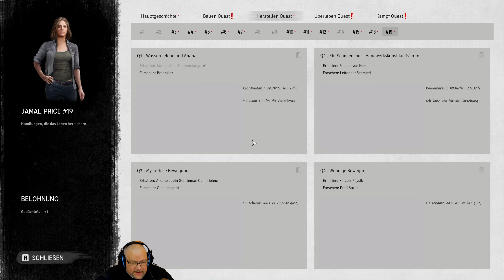Night of the Dead | Gameplay deutsch #046 |Die nächste Welle vorbereiten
Moin meine lieben Reisebegleiter und herzlich Willkommen bei meiner Reise in der verseuchten Stadt von Night of the Dead

Heute müssen wir wieder zurück zur Base um alles für die nächste Welle vorzubereiten. Da nehm ich euch heute einfach mal mit.

Zum Spiel:
Lucy wacht aus einem Menschen Experiment auf und ist gefangen in einer von Zombies bevölkerten Stadt. Hier muss sie nun überleben und mit einen anderen Gruppe Überlebener Kontakt aufnehmen um aus diesem isolierten Areal zu entkommen. Night of the Dead ist eine Zombie Survival Game mit Base- und Fallenbau im Early Access. Alle paar Tage gibt es Zombiehorden die abgewehrt werden müssen. Wir müssen Tagebücher finden die überall auf der map verteilt sind um dem Ende näher zu kommen.